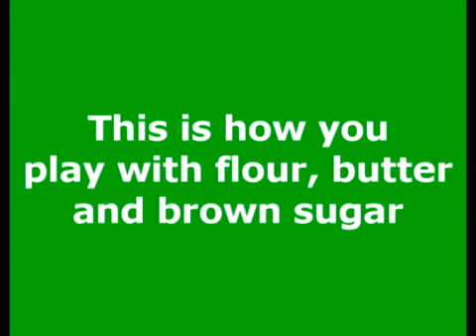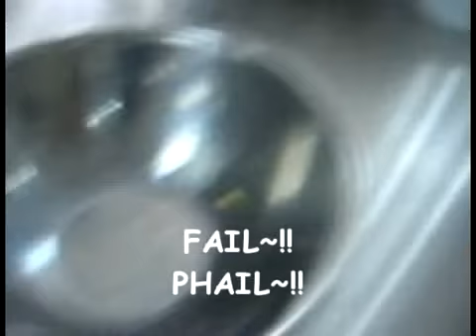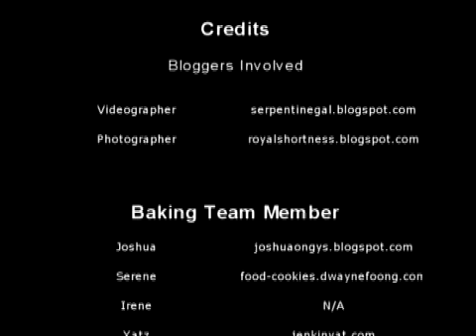How To Prepare The Dough In Baking Class (17.1.09)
this is how i prepare the dough for the Butterscotch Cookies while the others preparing the Chocolate Chiffon Cake..